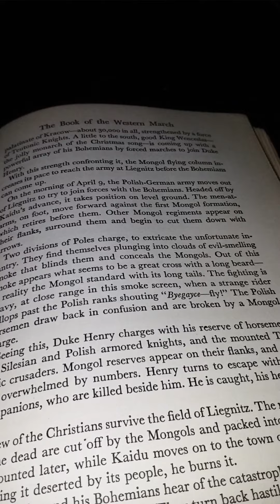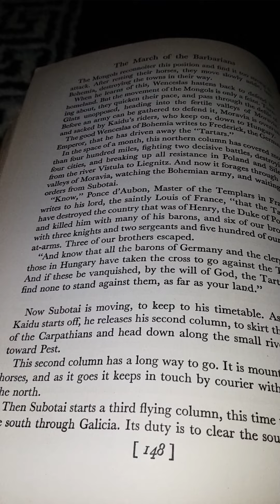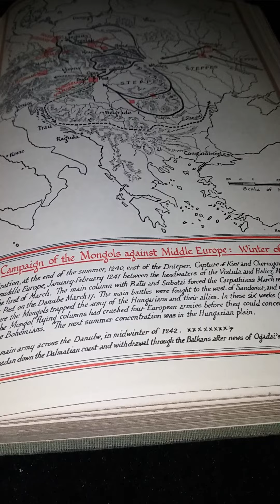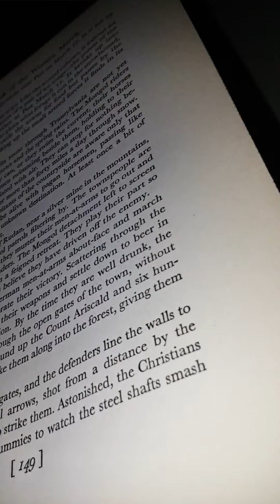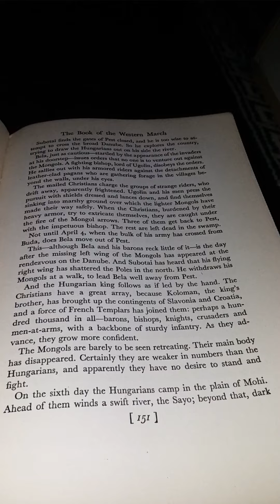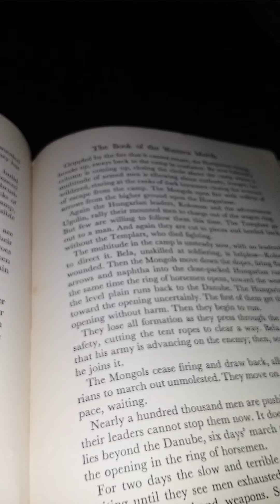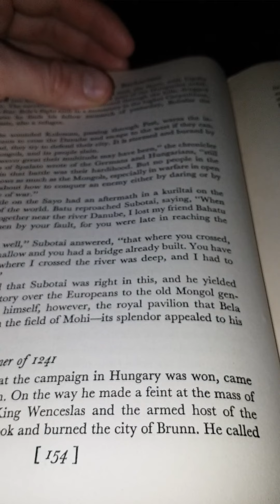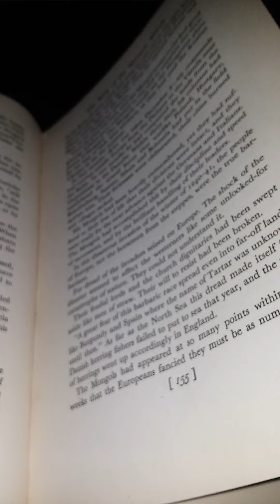The March of the Barbarians (sic) by Harold Lamb: 4D The Book of the Western March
This is my presentation of The March of the Barbarians (sic) by Harold Lamb: 4D The Book of the Western March.